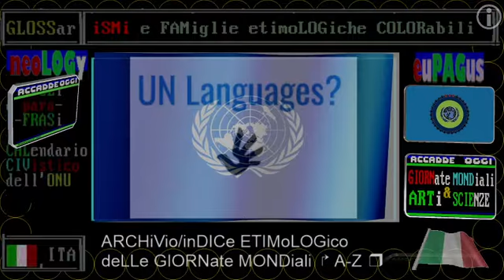TITOLi TG2 giorno 18 SETTembre /Francia PALADina della Pace, crisi diplomatica E pazzesco bellicismo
TG2 PALADini del CLIMa: 18 SEPT. 2021 Draghi oggi, come ieri, propone lo stesso ultimo ultimatum dell'ONU
TITOLi TG2 giorno 18 SETTembre /Francia PALADina della Pace, crisi diplomatica causata daL rischio di guerra atomica USA contro la Cina
TITULos (TITOLi, TITULares, TITRes, TITLes, headLINes) TG1+TG2 SEPTembre/SETTembre 2021
PALADinismi (pro Pace e CLIMate/CLIMa)

▬▬▬▬▬▬▬▬ஜ۩۞۩ஜ▬▬▬▬▬▬▬▬▬▬▬
▬▬▬▬▬▬▬▬ஜ۩۞۩ஜ▬▬▬▬▬▬▬▬▬▬▬
18_SEPTembre 2021

(PAROLE DEL GIORNO - 2021)
PATRiottismo USA

(PAROLE DEL MESE - 2021) in base ai flussi correnti di parole dei telegiornali
PRIMatismos
AERe_PUR (aria pura)

(oggiDÌ / ToDAY / HoDIE / Hoy en DIA / aujourD'hui)
ETYMCOLOR
interLINGU/*
i#interLINGUages
TIToli inCROCiati tra STORia e CRONaca

&.103/** TELEVIDEO+TG1+TG2 SETTembre 2021
(oggi)

TELEVIDEO ore 14
REFERENDUM CANNABIS, 500 MILA LE FIRME
La cifra permette il voto nel 2022  [120]

SOTTOMARINI,USA:PARIGI "PARTNER VITALE"
Francia ha richiamato ambasciatore  [150]

Afghanistan,prime bombe su talebani [150]

I SESSANT'ANNI DELLE FRECCE TRICOLORI
A Udine Mattarella e Casellati      [160]

(ieri)
CLIMA,DRAGHI: NON RISPETTATI GLI IMPEGNI
Rischiamo conseguenze catastrofiche [150]
MATTARELLA: RAFFORZARE UE RAFFORZA NATO
Presidente a base Napoli per il 70° [150]
Bollette,verso intervento da 3,5 mld [130]

== PRIMO PIANO  (comprende anche anni precedenti al 2021) ==

USA-GB-AUSTRALIA, ALLEANZA ANTI-CINA
Freddezza dall'Ue: "Non ci riguarda" [150]
TERZO_OLOCAUSTO (in aumento gradi di probabilità di una guerra USA-CHINA, con conseguente fine della umanità non selezionata alla sopravvivenza)

Scampato pericolo OLOCAUSTO NUCLEARE, dossier Trump troppo malato di bellicismo

esercito_europeo, annunciato a Bruxelles IL 15 SETTEMBRE (Giornata Mondiale della democrazia, democracy_DAY)

(oggi)
TACCUINO DI TELEVIDEO PAGINA &.408/** 18 SETTEMBRE 2021
INTERNATIONAL EQUAL PAY DAY
Con la risoluzione A/RES/74/142, nel 2019 l'Assemblea generale delle Nazioni
Unite ha istituito per oggi la "Giornata Internazionale della Parità di Retribuzione".

== CATEGORIAS / CATEGORIE ==